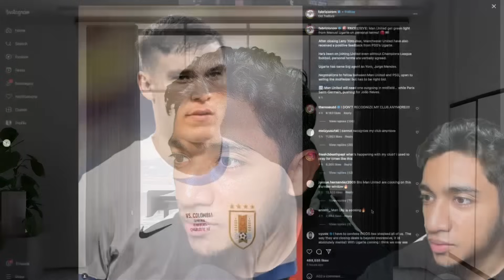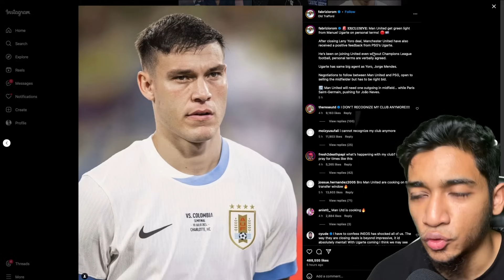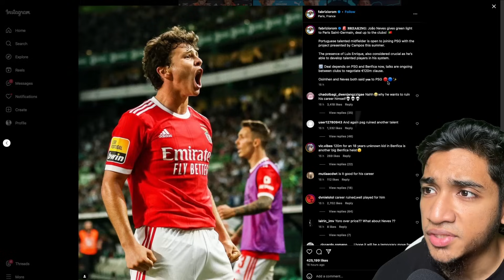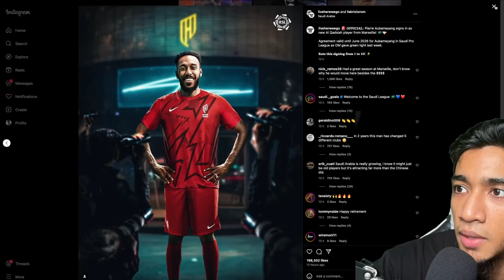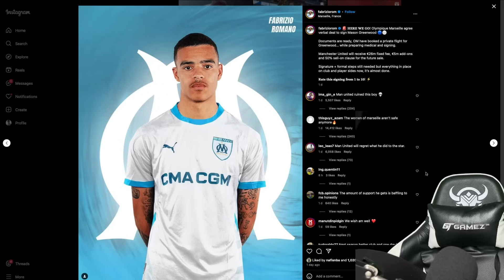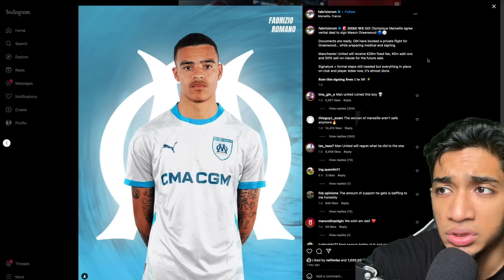Ugarte Nak Masuk Man Utd | Neves Nak PSG | Aubameyang Ke Saudi